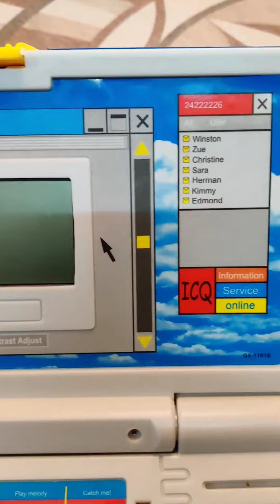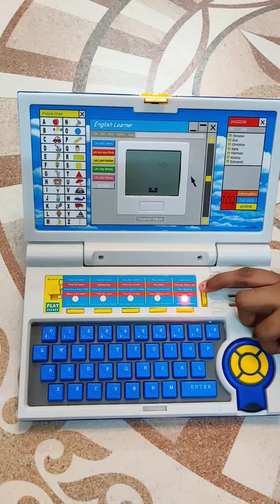Educational Toy Laptop with Mouse | Kids Toys | Fun Activity, Alphabet, Number, words, Games & Music